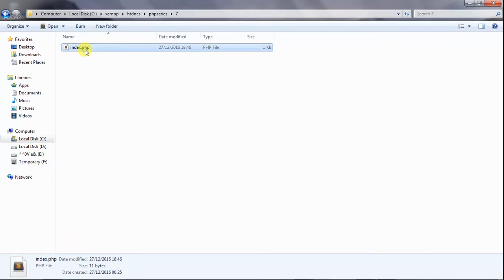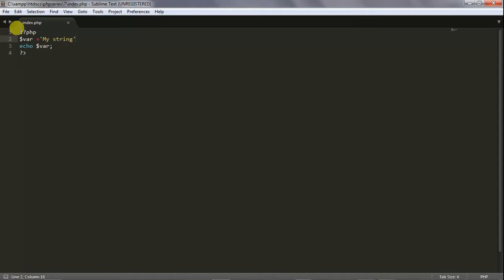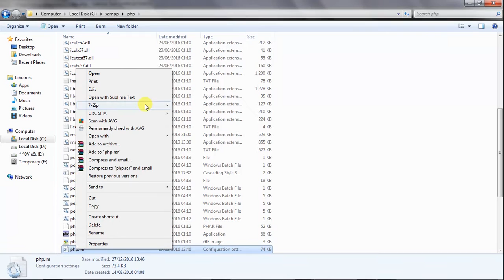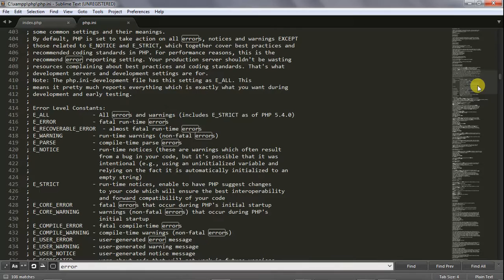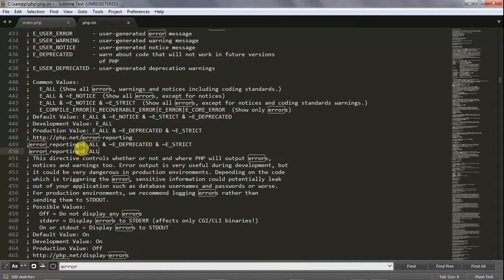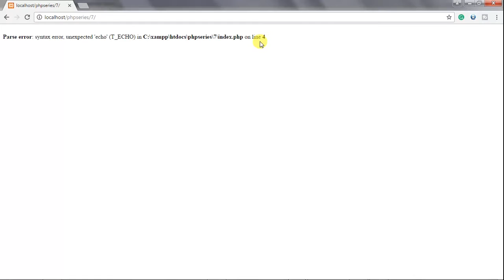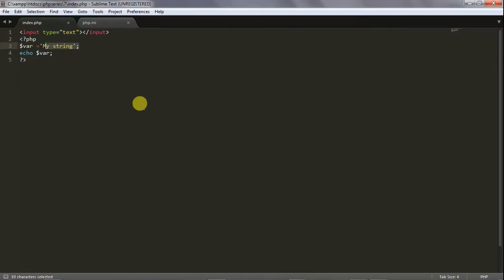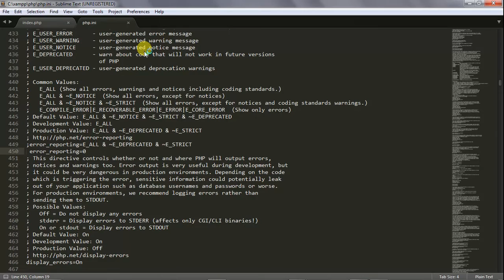coding in php (Hindi) - 7. What is error reporting ?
Topic:
In this video, we will discuss  error reporting in php and also discuss the various options we have from which we can set the value of error reporting value in php.ini file .We will aslo talk why error reporting must be set to off when using in production environment.

Here we have used
echo language construct